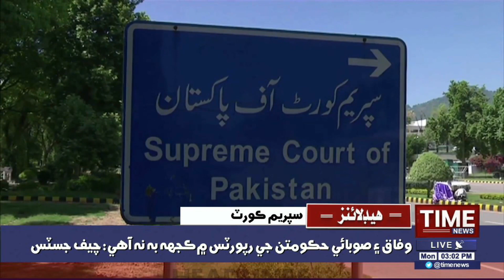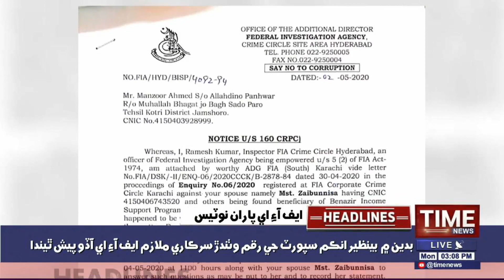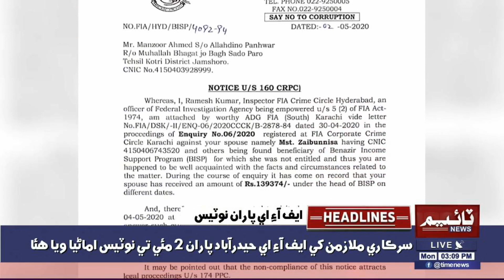03:00PM TimeNews Headlines | 04 MAY 2020 | Time News